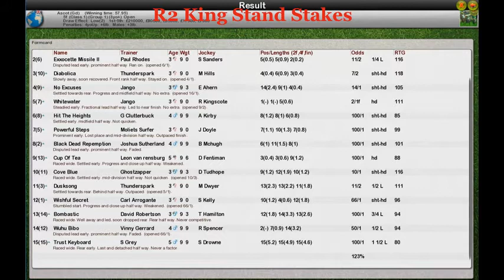FR Wk6 R2 King Stand Stakes